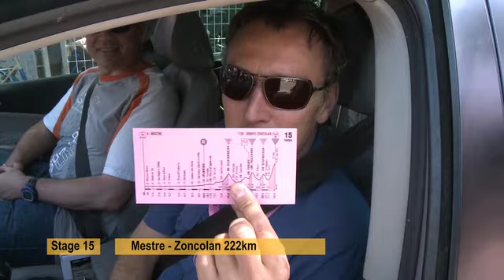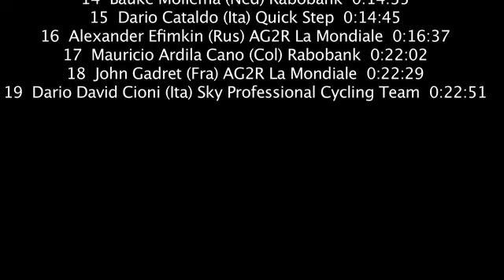Giro - stage 15 - teamstream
HTC-Columbia in the Giro stage to Zoncolan